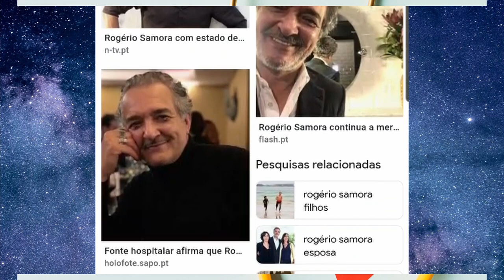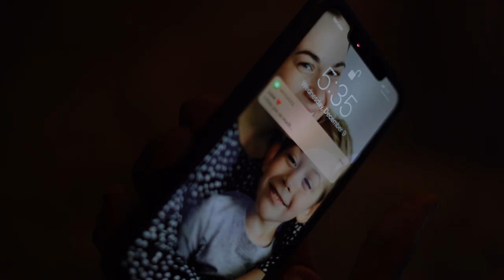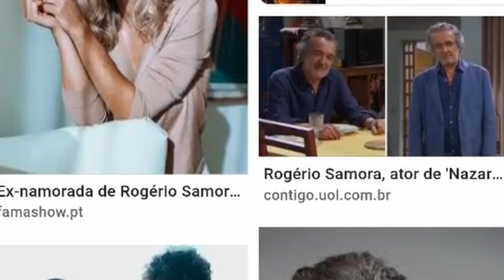Rogério Samora DESPREZADO pelo irmão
Lar terceira idade